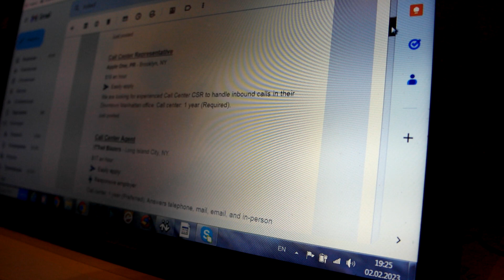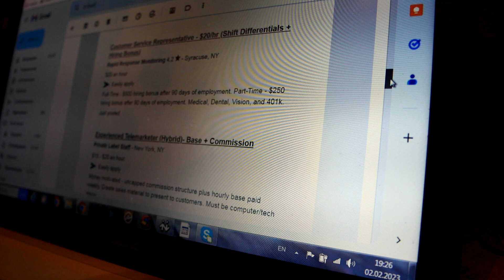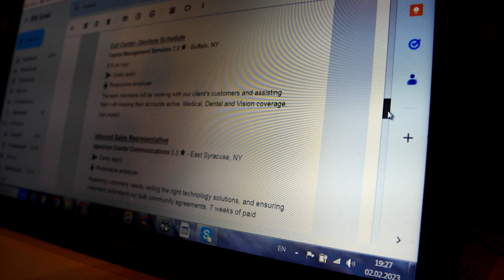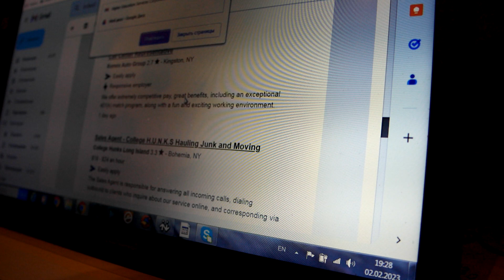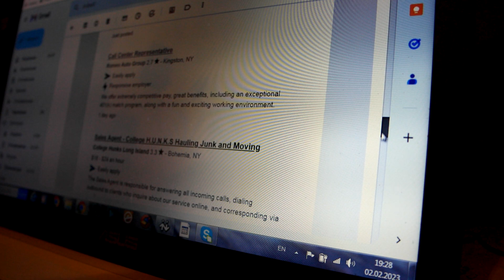Scrolling Through / Reading Vacancies from Indeed - E-Mail